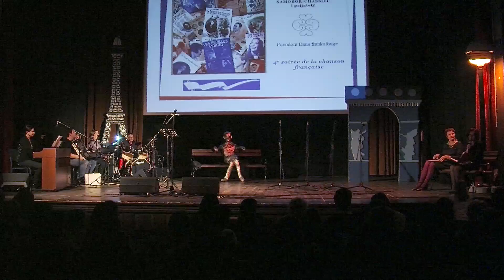4. večer francuske šansone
Hrvatsko francusko društvo prijateljstva Samobor-Chassieu organizirali su
4e Soirée de la chanson française
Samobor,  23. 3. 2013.